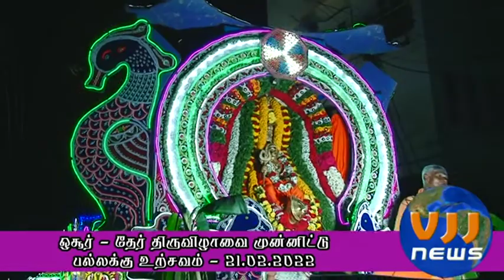ஓசூரில் பல்லக்கு திருவிழா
ஓசூரில் தேர் திருவிழாவை (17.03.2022)  முன்னிட்டு பல்லக்கு திருவிழா கொண்டாடப்பட்டது